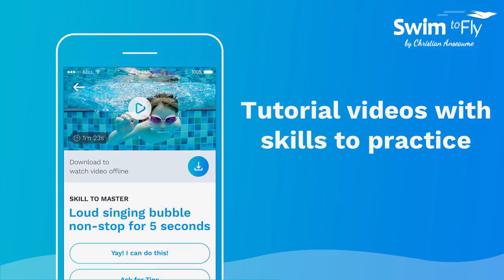SwimtoFly.com * Highlight Intro * Method to Learn to swim in 3 simple Steps